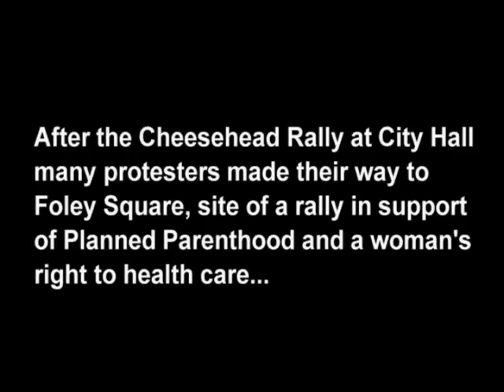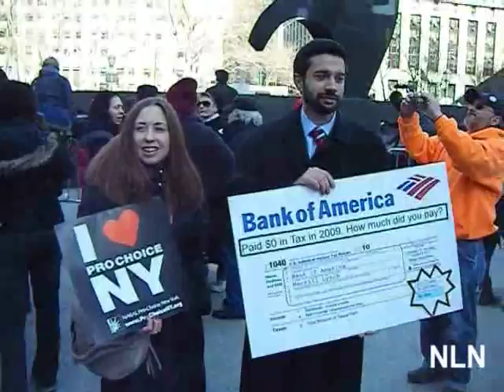Cheeseheads!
NEW YORK -- February 26, 2011. New Yorkers filled the protest pens lining Broadway on Saturday -- the loud 'n' proud crowd outside City Hall proving that New York is a union town. The cause was a rally in support of workers in Wisconsin (and elsewhere) who are fighting to keep collective bargaining rights.

Our favorite sign was addressed to Wisconsin's extremist governor. It read: "Scott Walker, Let's Talk About Your Koch Habit." The comment referred to Walker's alleged role as mouthpiece for billionaire David Koch. Koch is pronounced "coke" and the "habit" refers to Koch's "investing in" ultra-right politicians, including the infamous Walker.